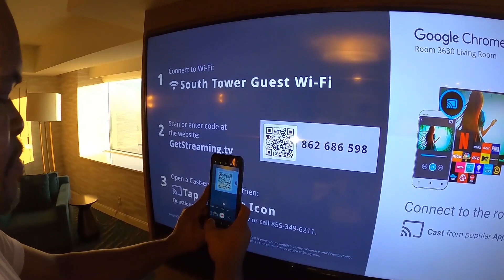HOTEL ROOM TOUR - Home Away From Home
Editor:  Lisa Parkinson